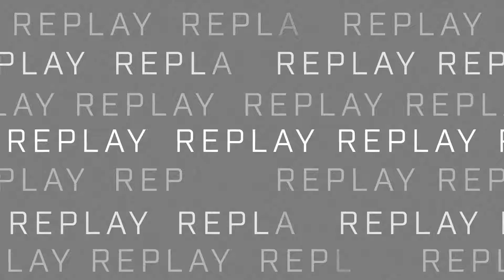[HALO] 15.06.2022 - Quadrant vs Online Warriors @ HCS EU Pro Series 3 LB Quarter-Final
Halo Championship Series 2022 Europe Pro Series 3 Lower Bracket Quarter-Final
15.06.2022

Map 1 - KotH Live Fire
Map 2 - Slayer Catalyst
Map 3 - Strongholds Streets

Quadrant - SLG TchiK Shad NURIX
Online Warriors - Mose Shaady Snakey phlux